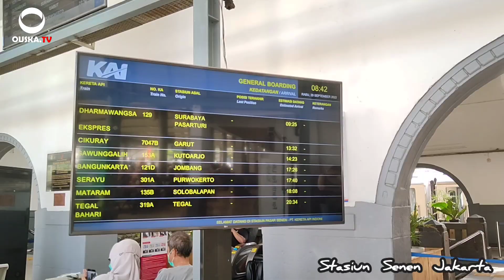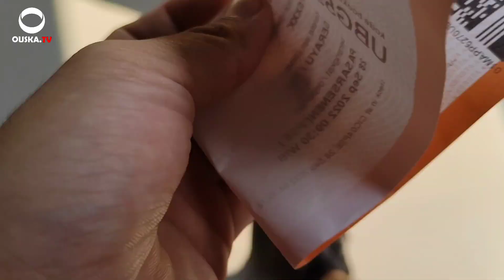Pemandangan Indah Sekali Jakarta - Bandung Via Kereta Api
Bersama Oktal Uska Putra dari Stasiun Senen Jakarta menuju Stasiun Kiaracondong Bandung.